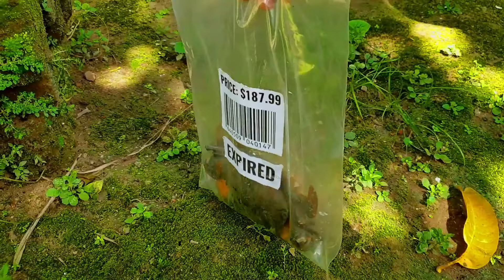Experiment: Lava vs King Crab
In this jaw-dropping experiment, witness what happens when the unstoppable force of molten lava confronts the formidable king crab. Filmed in a controlled environment with utmost respect to safety and ethical standards, this video showcases a once-in-a-lifetime event that blurs the lines between the power of nature and the resilience of life. Dive into the heart of extreme conditions and see the unexpected unfold.
Acknowledgment:
⚠️ No Animals Harmed: A Responsible Scientific Enquiry ⚠️
We're crazy about science but not at the cost of animal welfare. This experiment was conducted using a crab that was already deceased, purchased for this purpose to ensure ethical standards. Dive into this fascinating study with peace of mind.

🌋 Conclusion: Cooking with Lava—Fascinating but Not for Consumption! 🌋
Our findings? Exposing crab to the intense heat of approximately 1500°C leads to a rapid and dramatic transformation. While this method showcases the power of heat, we advise that this is not a cooking tutorial—this crab is for scientific eyes only!